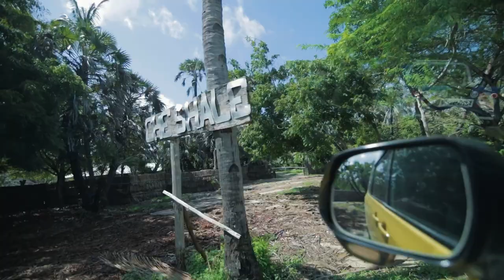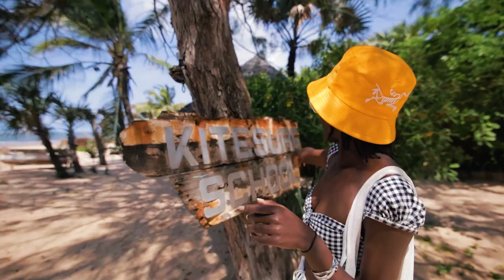BEST PLACE to stay at while in coast (rates included);Eating squids🦑 , Crab farming ,kitesurfing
Hello lovelies
Here's the awaited Cheshale Malindi vlog
I had honestly the best best time from trying seafood dishes I haven't before to learning about crab farming and kite surfing.. I mean there's so much to this place and come end year the activities you can do increase like deep sea fishing and sailing with their new dhow that is under construction. I honestly can't wait to be back there.

East African rates on Bed and Breakfast
They have 3 room design options , all are ensuite ..we call them Banda 💁🏿‍♀️
1.DELUXE RATES
15000/= sharing and 11,500 singles
2.CHESHALE RATES (where I stayed)
12000/= sharing and 8500/= single
3. KAJAMA
10,000 sharing and 7000 single
all prices are per night bed and breakfast
They have 15% 0ff this September

ACTIVITIES at the hotel
Kite surfing
 Boat rides and soon dhow rides and fishing
Massage charge 1200 for 30 mins
you can enjoy swimming/walking in a clean beach

FOOD
Where do I staaart!!
You enjoy a fresh meal and meal times as Justin said, get prepared according to your timing
The are generous with food portions that  keep you full
I really enjoyed trying the different sea foods they offer